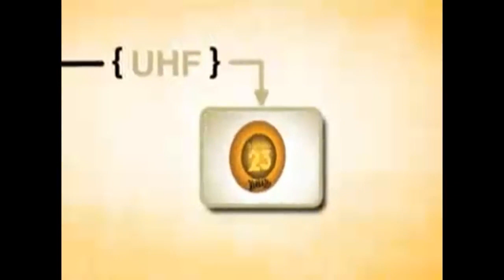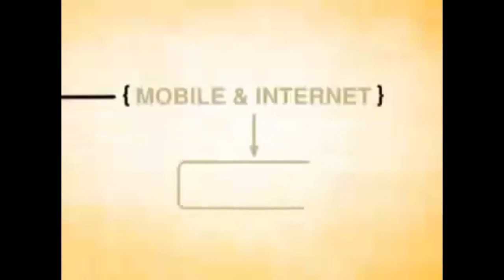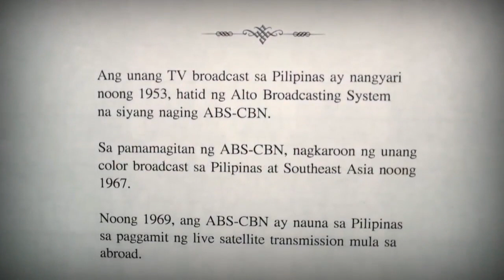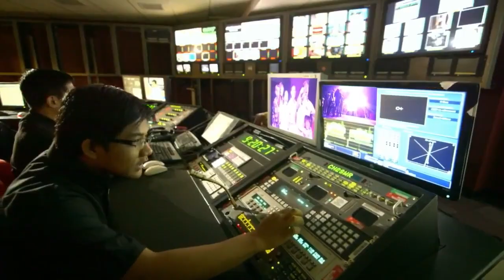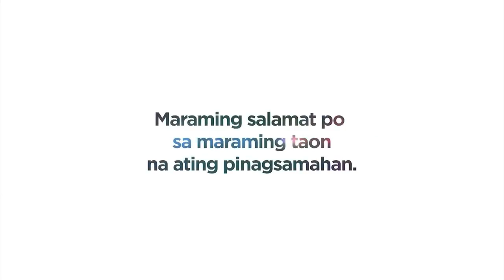ABS-CBN in 22 Minutes | Compilation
We take a stand to what is right, as we defend press freedom.

Taking you through in 22 minutes, here is the timeline and compilation of logos and station idents used by ABS-CBN throughout the years.

0:00 - Bolinao Electronics Corporation (BEC)

ABS-CBN Corporation was founded on 13 June 1946 as Bolinao Electronics Corporation, or BEC. It was established by James Lindenberg, one of the founding fathers of Philippine television, an American electronics engineer who went into radio equipment assembly and radio broadcasting.

0:06 - Alto Broadcasting System (ABS)

In 1951, Lindenberg partnered with Antonio Quirino, brother of then-President Elpidio Quirino, in order to try their hand at television broadcasting. The following year, BEC was renamed as Alto Broadcasting System or ABS. The initial test broadcasts began on September of the same year. The very first full-blown broadcast of DZAQ-TV was on 23 October 1953, of a party in Tony Quirino's humble abode.

0:17 - Chronicle Broadcasting Network (CBN)

On 16 June 1955, Republic Act No. 1343 signed by President Ramon Magsaysay granted the Manila Chronicle its broadcasting franchise, this leads to the formation of the Chronicle Broadcasting Network or CBN, on 24 September 1956. The network was owned by Eugenio Lopez Sr. and the then-Vice President Fernando Lopez, and later on launched its very own TV station, DZXL-TV 9, in 1958.

0:22 - ABS-CBN Broadcasting Corporation

On 24 February 1957, Don Eugenio acquired ABS from Quirino and Lindenberg. However, it was only on 1 February 1967, that the corporate name was changed to ABS-CBN Broadcasting Corporation to reflect the network's merger.

0:27 - First shutdown

Eugenio Lopez Jr., the president of the company, was arrested in November 1972, then imprisoned and held without trial for 5 years until he and his cellmate Sergio Osmeña III launched a daring jailbreak on 1 October 1977 and taken exile in the United States together with their families.

0:34 - Banahaw Broadcasting Corporation (BBC)/City Television 2

Roberto Benedicto, a crony of President Marcos and owner of the Kanlaon Broadcasting System (KBS), took over the ABS-CBN Broadcasting Center complex on Bohol Avenue in Quezon City after the KBS Studios along Roxas Boulevard in Pasay City were destroyed by fire on 6 June 1973, a few months before BBC went on air. The network would later be relaunched as the Banahaw Broadcasting Corporation (BBC) on 4 November 1973, with a completely new logo, slogan, and a theme song from Jose Mari Chan entitled "Big Beautiful Country" and sung by various artists.

1:06 - Revival

At the height of the EDSA Revolution, military reformists, believing that television would be a powerful tool to aid the revolt, attacked and took over the ABS-CBN Broadcasting Center on 24 February 1986, former ABS-CBN talents put the station back on the air and televised the drama of the unfolding uprising, thereby contributing to the strength of the revolt. BBC, on the other hand, ceased operations after reformists shut down its transmitter in Panay Avenue, on the following day as the Channel 2 frequency was turned over to the Lopezes on 16 July 1986. The network began to rebroadcast to viewers once again starting 14 September of the same year.

1:22 - The Star Network/Sarimanok

ABS-CBN was relaunched itself as "The Star Network", which noted for the then-brand-new numerical white tri-ribbon channel 2 logo with a white rhomboidal star, as a centerpiece of the network's revival. By 1988, ABS-CBN had regained its foothold in the Philippine TV ratings from dead last (#5) to being number 1 again nationally - as a result of the rebranding. In 1993, ABS-CBN launched a new ident which featured the Sarimanok, a mythical bird in Philippine folklore. It became utmostly associated with the network that ABS-CBN opted it to become the station's mascot.

4:42 - New Millennium

The logo was given a major revamp on 1 January 2000, with the dawn of the new millennium. Keeping its famous symbol, the 2000 logo changed its representation of ABS-CBN from being just a radio and television broadcasting network into a unified representation of ABS-CBN being a multi-media conglomerate.

6:03 - Kapamilya

ABS-CBN launched its present brand name "Kapamilya", during its 50th golden anniversary celebrations in 2003.

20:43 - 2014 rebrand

ABS-CBN launched a minimally altered version of the 2000 logo, which aims to maintain the iconic structure of ABS-CBN's logo while at the same time giving it a new look suited for a period of popularity for social and digital media.

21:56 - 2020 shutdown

On 5 May 2020, the NTC legally ordered ABS-CBN to cease its operations after their 25-year broadcast franchise expired the previous day.

22:15 - Credits